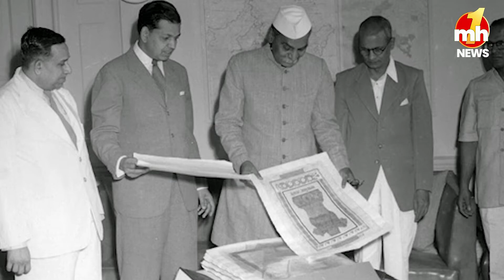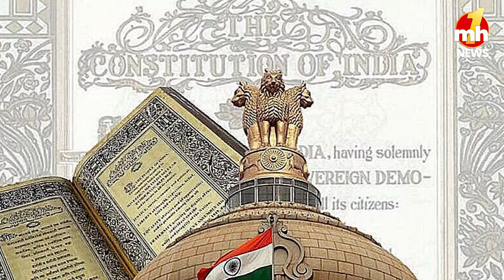Constitution Day 2023: जानिए कैसे बना भारत का संविधान?